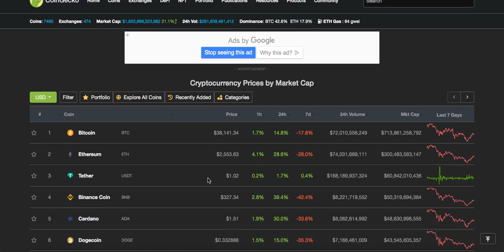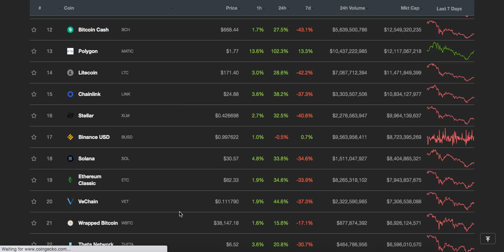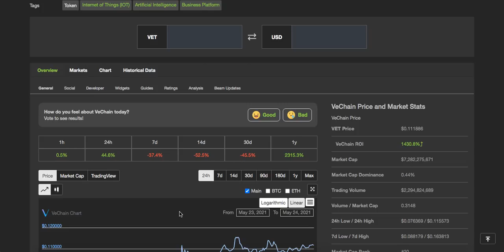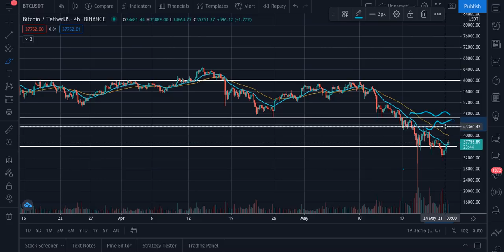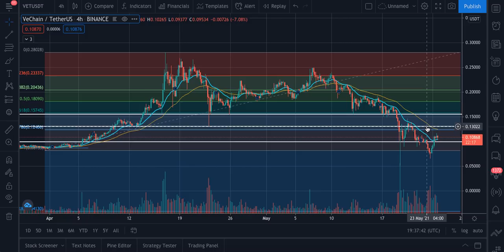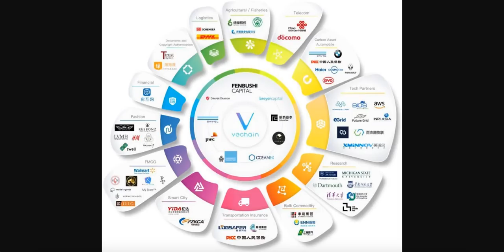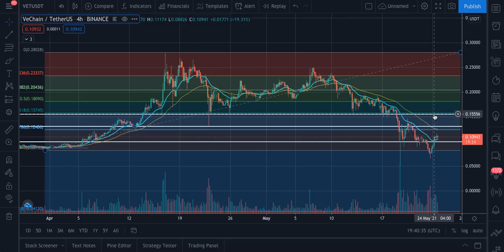VECHAIN (VET) HOLDERS WATCH THIS! | MOON TIME? | DAILY VECHAIN UPDATE | VECHAIN NEWS | CRYPTO NEWS